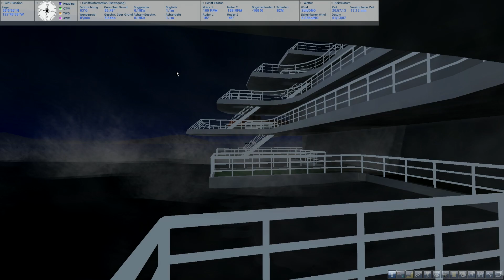CAUGHT ON TAPE - Costa Concordia onboard sinking